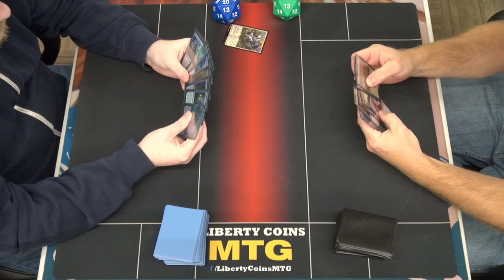Raccoon Typhoon 🔵🟢 vs Boros Tokens 🔴⚪ | Pioneer 11-15-24 | Round 1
Format: Pioneer
Latest set: Magic Founations

Open Discord.